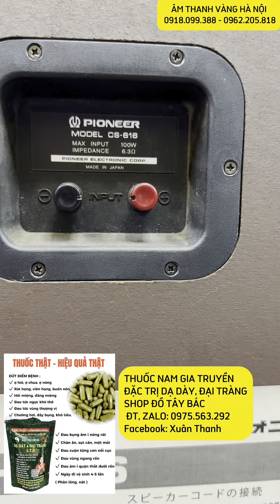THÍCH NHẠC VÀNG THÌ MUA LOA NÀY NHÉ, RẺ MÀ HAY VƯỢT TẦM TIỀN